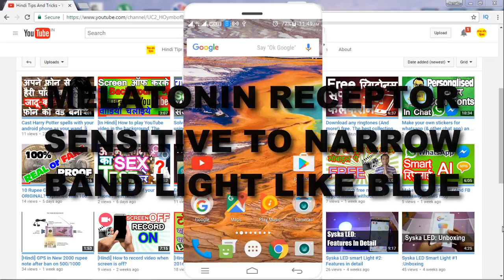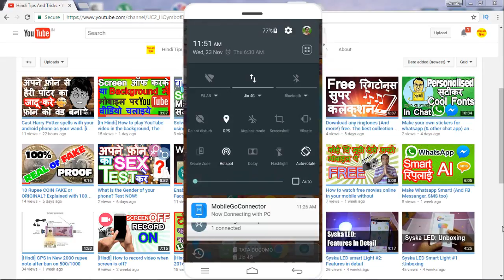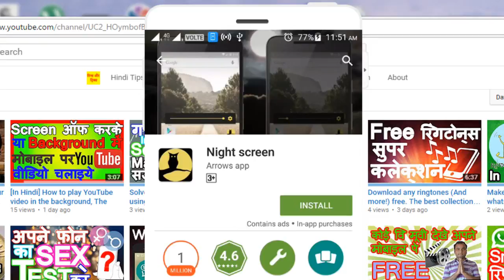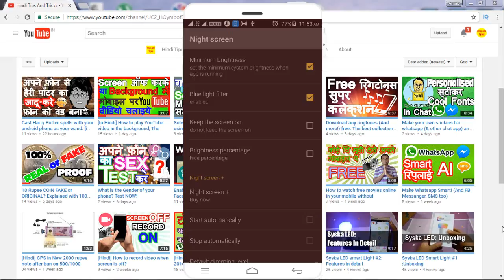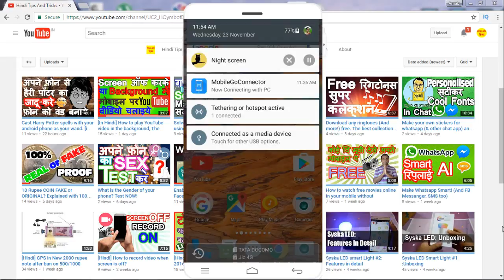Protect your eyes from smartphone light and dim screen beyond minimum and Sleep well!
हिंदी में : अपने कीमती आंखे को स्मार्टफोन से बचाये. नीला रोशनी बोहोत बुरा हे आँखों केलिए. फ़ोन में एक ब्लू लाइट फ़िल्टर लगाये. और फ़ोन की ब्राइटनेस समसे कम से भि जायदा घटाए और आँखों को शांति दे. और रात को अच्छे से नींद में दुब जाये.
Hinglish : apne kimti ankhe ko smartphone se bachaye. neeka roshni bohot bura he ankho keliye. phone me ek blue light filter lagwaiye. aur phone ki brightness sabse kam se bhi jayda ghataiye aur apna ankho ko shanti de aur raksha kare. aur raat ko acche se neend me dub jaye :)
English : Protect your eye form smartphone screen and blue light of smartphone. Light emitted from smartphone can heavily harm your eyes. Specially blue light cause lots of harm. And long time of smartphone usage hamper your sleep cycle too. So the solution is to  Add a blue light filter to your mobile screen. More brightness is bad too. With this trick Dim your smartphone beyond the minimum limit too.

Your Friendly Neighborhood,
Arnab Manna,
Hindi Tips And Tricks